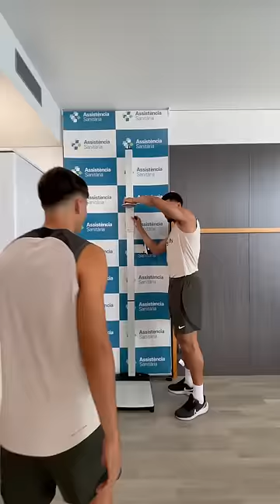🩺 Dr. Araujo declares Pedri "Perfect!" 🥼